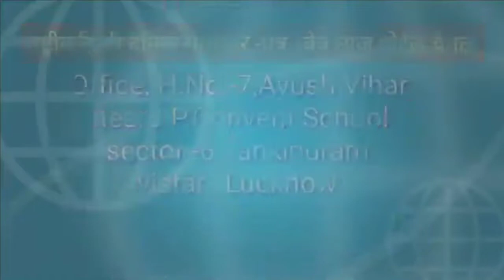आर बी आई व कोर्ट के आदेश को ठेंगे पर रखते हैं बैंक ऑफ बड़ौदा ब्रान्च भीरा के कर्मचारी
भीरा खीरी
 भीरा खीरी बैंक ऑफ बड़ौदा में आये दिनों छुट्टी पर रहते है बैंक के कर्मचारी
नही मानते है संदीप कुमार कोर्ट का आदेश नही है उनके मुँह में मास्क सूत्रों से पता चला है कि  खाताधारक के प्रति रूखा व्यवहार  के कारण लोगों की संख्या में हो रहा काफी कम इजाफा लेकिन ब्रांच के कर्मचारी अपने आप में ही ही है मस्त आरबीआई के आदेशों को दरकिनार रखते हैं बैंक के कर्मचारी देख लो बाहर जिस प्रकार से खड़ी है गाड़ी उससे नजर आ रही है कार सेल का ऑफिस अंदर जाने पर बैंक कर्मचारियों का व्यवहार नजर आता है तीखा बैंक में आने वाले खाताधारक को बताया जाता है कि मशीन पासबुक प्रिंट कल होगी इस तरह कल कल करते करते पूरे महीनों गुजर जाते हैं मगर कोई भी कार्य में सुधार नहीं देखा गया है अक्सर पासबुक प्रिंट के नाम पर महीनों लगवाया जाता है चक्कर रोज कल पे टाल दिया जाता है ज्यादा पूछने पर बताया जाता है मसीन खराब है खाता धारक परेशान नजर आ रहे हैं लापरवाह कर्मचारियों पर कार्यवाही नहीं हो पा रही है
क्या ऊपर बैठे अधिकारियो की नही है नजर या फिर नही होती है उनकी विजिट या फिर मिलीभगत से किया जा रहा है जनता को परेशान हम मानते कि आप सब तरफ से ठीक हैं एक बार बैंक के सीसीटीवी कैमरा चेक करने की कोशिश तो करें बैंक मैं खाली पड़ी कुर्सी सब बयान कर देंगी संवाददाता यूसुफ इदरीसी